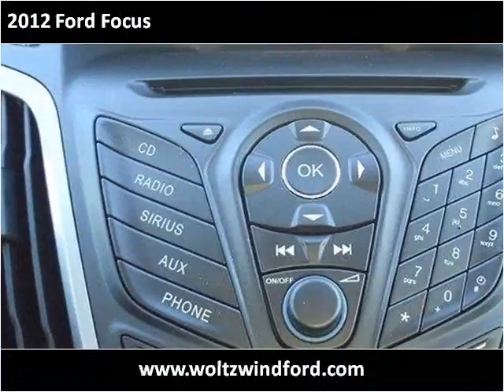2012 Ford Focus New Cars Pittsburg PA